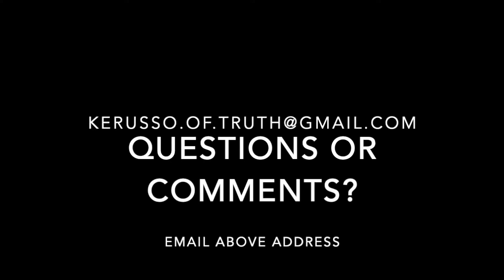What About Cornelius?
There is a lot debate about baptism.  Some say it isn't necessary some say it is. Let the Bible answer the debate.